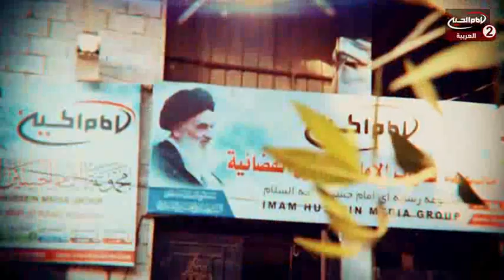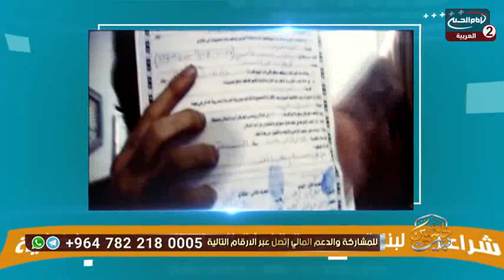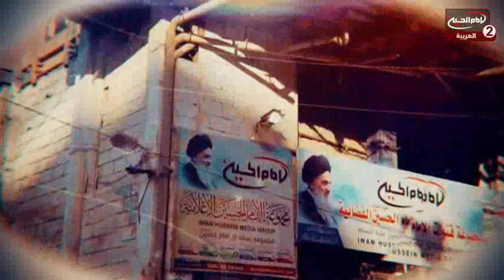بيت الحسين عليه السلام(8): بناء حسينية بيت الحسين عليه السلام، مع ،مصطفى جواد، عماد الحكيم ،1442 ق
تقديم: مصطفى جواد، عماد الحكيم

موضوع الحلقة : بناء حسينية بيت الحسين عليه السلام
 الحلقة: 8
كود البرنامج : 10.14928

التاريخ :1442 ق

 التبرع لخدمة الامام الحسين عليه السلام
 كيفية ايصال التبرعات لبناء بيت الحسين عليه السلام؟
كيفية المساهمة في بناء بيت الحسين عليه السلام ؟
التقرب الى الله سبحانه وتعالى
كيفية وضع سهم في بيت الحسين عليه السلام؟
الاستفادة من وسائل الاعلام في نشر ثقافة اهل البيت عليهم السلام
ماهي نشاطات حسينية بيت الحسين عليه السلام؟

التصنيف : اشخاص

أساليب و طرق ايصال المساعدات المالية لقناة الامام الحسين عليه السلام:

١- عبر مكاتب شركات التحويل المالي في مدينة كربلاء المقدسة الى قناة الامام الحسين عليه السلام
٠٠٩٦٤٧٨٢٢١٨٠٠٠٥العراق

٢- عبر ارسال رسالة باسم لبيك ياحسين الى رقم هاتف قسم العلاقات العامة في القناةsmsاو الواتس آب
٠٠٩٦٤٧٨٢٢١٨٠٠٠٥العراق

اب ستور:
Imam husseintv by IMAM HUSSEIN TELEVISION NETWORK

موقع قناة الامام الحسين عليه السلام الثانية باللغة العربية:

https//Imamhussein2.tv